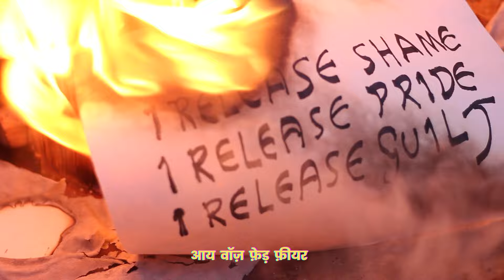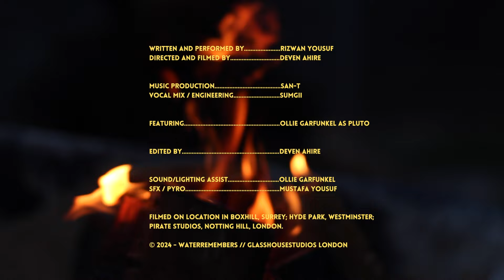90BRO - MOWGLi [Prod. San-T]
Directed and Filmed by Deven Ahire

Music Production by San-T
Mixed and Mastered by Sumgii

Featuring
Ollie Garfunkel as Pluto/Hades

Edited by Deven Ahire
Sound/Lighting - Ollie Garfunkel
SFX / Pyro - Mustafa Yousuf

Filmed on Location in Boxhill, Surrey,
Hyde Park, Westminster
Pirate Studios, Notting Hill, London

©️ 2024 - @WaterRemembers  // GlasshouseStudios London